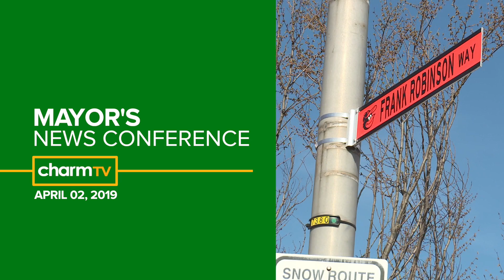Frank Robinson Way Proclamation; April 2, 2019